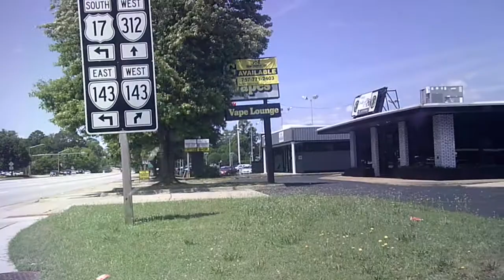J. Clyde Morris Boulevard 11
Dr. John Clyde Morris: A Local Icon

J. Clyde Morris Boulevard takes its name from Dr. John Clyde Morris, a figure of great local significance. Dr. Morris was a physician, civic leader, and philanthropist who dedicated his life to serving the Newport News community. He was instrumental in advancing healthcare in the region, advocating for improved medical facilities and services. Dr. Morris's legacy extends beyond his medical contributions; he was also deeply involved in various civic and charitable organizations, leaving an indelible mark on the city's development and well-being.

Significance as a Transportation Artery

J. Clyde Morris Boulevard holds immense significance as a transportation artery in Newport News. It serves as a crucial thoroughfare, connecting various parts of the city, facilitating the movement of people and goods. Its strategic location and accessibility have contributed to the economic growth and development of the region.

The boulevard connects to several major highways, including Interstate 64, which provides easy access to neighboring cities such as Hampton, Norfolk, and Virginia Beach. This connectivity has made Newport News a central hub in the Hampton Roads metropolitan area, enhancing its role in regional commerce and transportation.

Landmarks and Institutions

J. Clyde Morris Boulevard is lined with numerous landmarks, institutions, and businesses that play vital roles in the life of Newport News. Some of the most notable include:

Shopping Centers and Retail: J. Clyde Morris Boulevard features several shopping centers and retail establishments, catering to the diverse shopping needs of residents and visitors. These include popular stores, restaurants, and entertainment venues, contributing to the boulevard's role as a commercial hub.

Places of Worship: Newport News is a diverse community with various places of worship representing different faiths. Several churches, synagogues, and mosques are located along or near J. Clyde Morris Boulevard, serving as spiritual centers for the city's residents.

Evolution and Recent Developments

The landscape along J. Clyde Morris Boulevard has evolved over the years, reflecting the changing needs and aspirations of Newport News. Recent developments have further enhanced the boulevard's role as a dynamic and vibrant part of the city.

Education and Innovation: Christopher Newport University's presence along the boulevard has fostered a culture of education and innovation. The university's programs and research initiatives have contributed to the intellectual and economic vibrancy of Newport News.

Conclusion

J. Clyde Morris Boulevard in Newport News, Virginia, stands as a testament to the city's growth, history, and community spirit. Its namesake, Dr. John Clyde Morris, represents the dedication and service of Newport News residents to their community. As a vital transportation artery, the boulevard connects neighborhoods, institutions, and businesses, facilitating economic growth and enhancing the quality of life for residents. The landmarks and institutions along its route underscore its significance as a cultural and educational hub, while recent developments reflect the city's commitment to progress and sustainability. J. Clyde Morris Boulevard is more than just a road; it is a symbol of Newport News's past, present, and future.

Calvin Lawrence

Timestamps

0:00 - Driving southbound on J. Clyde Morris Boulevard in Newport News Virginia
0:10 - Casey Subaru, 783 J Clyde Morris Blvd, Newport News, VA 23601
0:23 - Burger King, 830 J Clyde Morris Blvd, Newport News, VA 23601
0:47 - Diligence Dr Newport News, VA 23606
1:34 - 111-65 Louise Dr, Newport News, VA 23601
2:09 - Point Plaza Suites at City Center, 950 J Clyde Morris Blvd, Newport News, VA 23601
2:30 - Budget Lodge, 930 J Clyde Morris Blvd, Newport News, VA 23601
3:09 - Enterprise Car Sales, 947 J Clyde Morris Blvd, Newport News, VA 23601
3:40 - Holiday Inn Newport News - Hampton, an IHG Hotel, 980 Omni Blvd,  VA 23606
4:27 - Extra Space Storage, 801 J Clyde Morris Blvd, Newport News, VA 23601
4:47 - Diligence Dr Newport News, VA 23606
5:34 - San Jose Dr, Newport News, VA 23606
6:24 - Thimble Shoals , Newport News, VA 23606
7:09 - Woods Rd, Newport News, VA 23606
7:40 - Oyster Point Place, 102 Americana Dr #99, Newport News, VA 23606
12:01 - Casey Chevrolet, 11700 Jefferson Ave, Newport News, VA 23606
12:40 - Oyster Point Square, Newport News, VA 23606